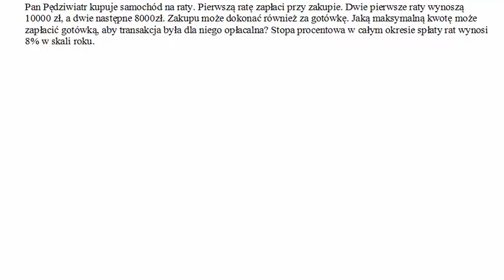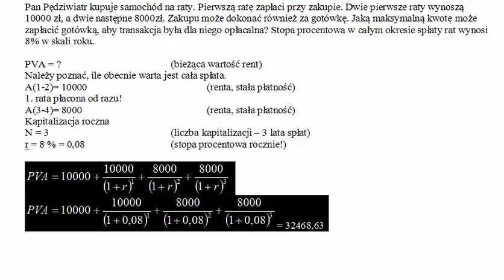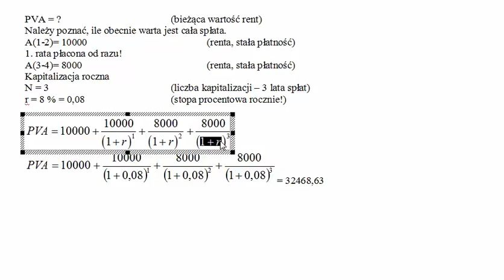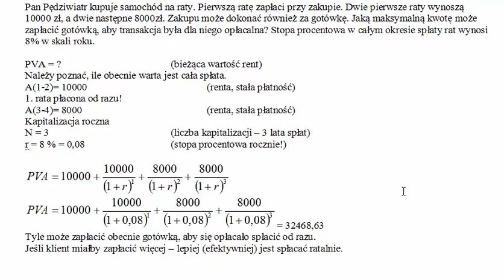Odsetki składane - wartość bieżąca PV kosztu kredytu samochodowego - dyskontowanie rat spłat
Zadanie:
Pan Pędziwiatr kupuje samochód na raty. Pierwszą ratę zapłaci przy zakupie. Dwie pierwsze raty wynoszą 10000 zł, a dwie następne 8000 zł. Zakupu może dokonać również za gotówkę. Jaką maksymalną kwotę może zapłacić gotówką, aby transakcja była dla niego opłacalna? Stopa procentowa w całym okresie spłaty rat wynosi 8% w skali roku.

Jeśli nie sposobu odpowiedzi na zadane polecenie, to zapraszam do zapoznania się z filmem! W nim masa wskazówek, jakie warto poznać dla lepszego zrozumienia zagadnienia! :)